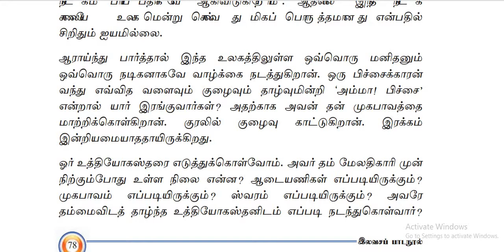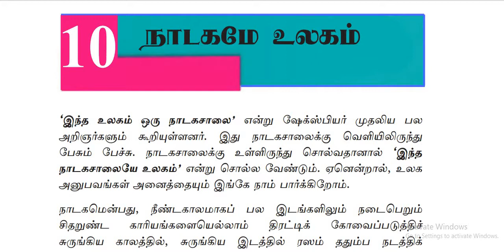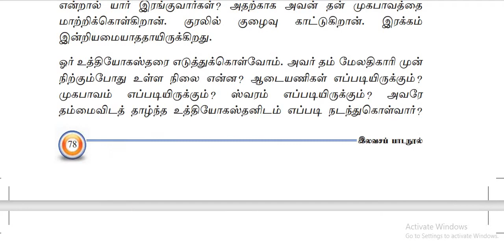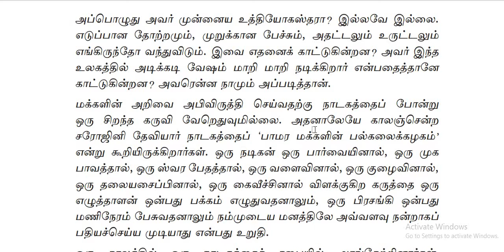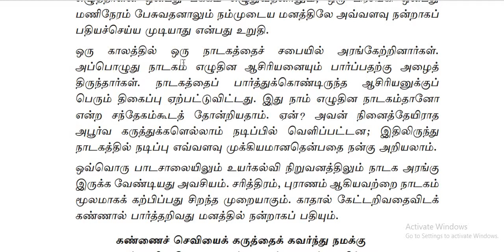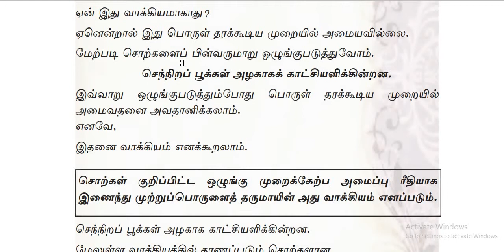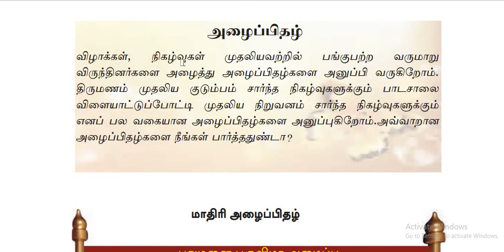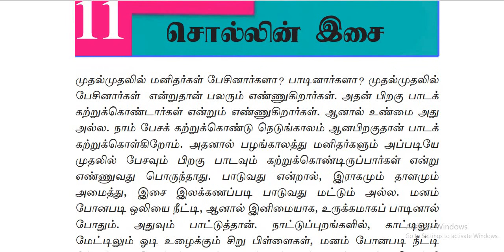Grade 8 Tamil Unit 10